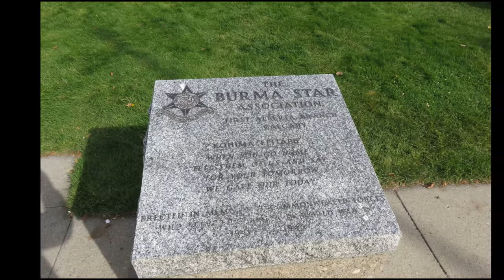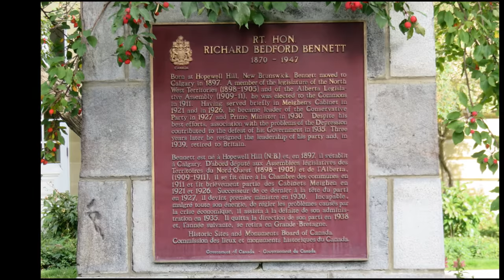Central Memorial Park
Central Memorial Park is one of the oldest parks in Calgary. This one block sized land was a gift to Calgary from the federal government in the 1880s. At the east end of the park is Memorial Park Library constructed in 1912. A grant from the Carnegie Foundation assisted in the construction of the library.
The cenotaph at the west end of the park was first dedicated to Calgarians who lost their lives in World War I. Later the cenotaph was rededicated to those who fought and died in World War II or the Korean War. Each year on Remembrance Day, a special ceremony is held at the cenotaph.
In the centre of the park is a large equestrian sculpture. This sculpture by artist Louis Phillipe Hebert is entitled Boer War Memorial. The sculpture was placed in the park in 1914. At the east end of the park in front of the library is the World War I Memorial by artist Coeur-de-Lion MacCarthy. The sculpture was a gift to Calgarians from the Colonel Macleod Chapter of the IODE. The unveiling ceremony was in 1921.
On the south side of the library is a plaque honouring former Calgary resident, the Rt. Hon. Richard Bedford Bennett, who served as Prime Minister of Canada from 1930 to 1935.
The gardens and paths in the park were developed in 1908. A bandstand was then built at the west end of the park. A larger bandstand replaced the first bandstand in 1912. The construction of the cenotaph in 1928 resulted in the removal of the bandstand